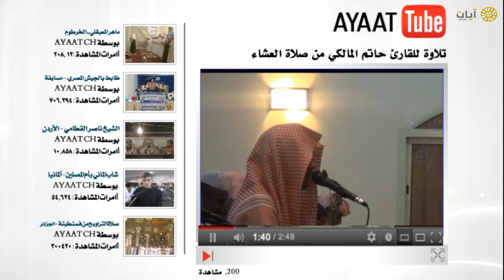آيات يوتيوب - تلاوة حاتم المالكي من صلاة العشاء